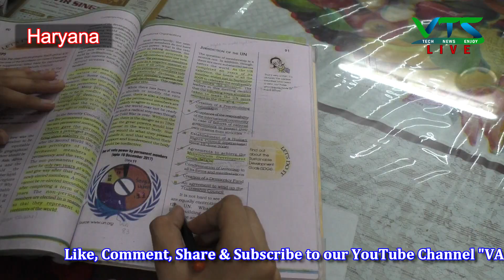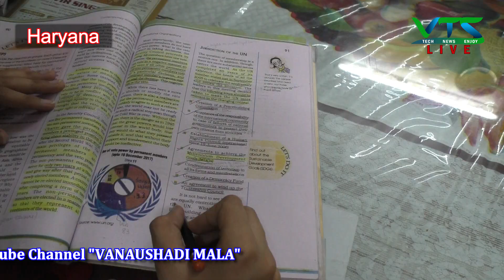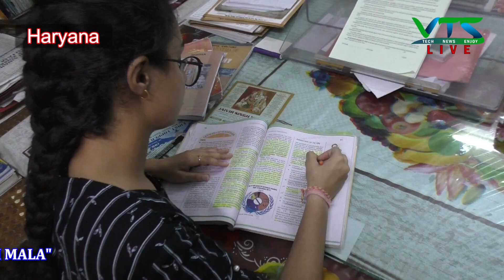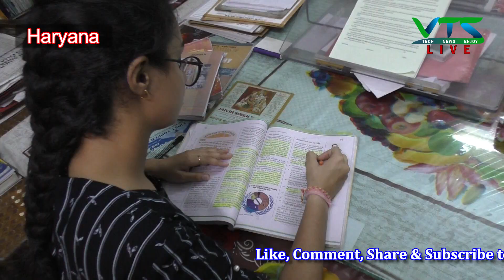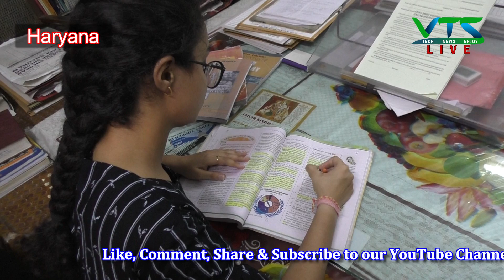सफलता चूमेगी कदम || मार्क्स के लिए नहीं अपनी दिलचस्पी के लिए पढ़ो || How to be a Topper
Haryana ki news on just a click.
Sabhi Samachar humare hindi news paper ke epaper channel par.